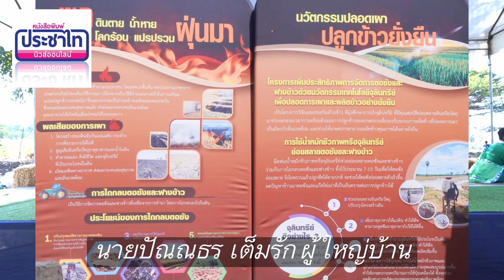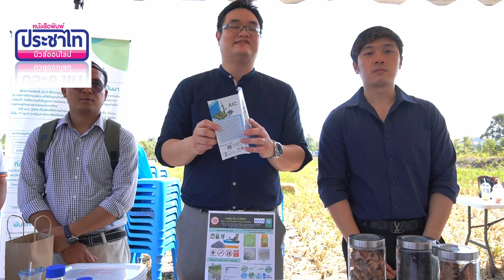งานวันสาธิตเทคโนโลยีการจัดการเศษวัสดุเหลือใช้ทางการเกษตรทดแทนการเผาภายใต้โครงการส่งเสริมการหยุดเผา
เมื่อวันที่ 10 มกราคม 2567 ในบริเวณพื้นนาของ นายปัณณกร​ เต็มรัก ผู้ใหญ่บ้านหมู่ 8 ตำบลบางคูรัด อำเภอบางบัวทอง จังหวัดนนทบุรี จัดให้มีกิจกรรม เปิดงานวันสาธิตเทคโนโลยีการจัดการเศษวัสดุเหลือใช้ ทางการเกษตรทดแทนการเผาภายใต้โครงการส่งเสริมการหยุดเผา ในพื้นที่เกษตรกรปี 2567 โดยมีหัวหน้าราชการที่เกี่ยวข้องร่วมงาน ในขณะที่ผู้ใหญ่บ้าน หมู่ 8 ได้แจ้งกับผู้สื่อข่าวว่า อยากให้ทางรัฐบาล ส่งเสริม ให้ ในแต่ละชุมชน มีรถ เก็บซังข้าว เพื่อ ลดการ เผาได้อย่างจริงจังเนื่องจากเกษตรกรเอง ไม่มีกำลังพอที่จะซื้ออุปกรณ์ดังกล่าว ถ้าสนับสนุน แต่ละชุมชนได้จะ จะดีมาก ผู้ใหญ่หมู่ 8 กล่าว และในงานเองยังมีผู้ร่วมโครงการเช่น การนำวัสดุเหลือใช้ มาแปลงเป็น พลังงาน จาก มหาวิทยาลัย เทคโนโลยี พระจอมเกล้า พระนครเหนือ นำโดย ผู้ช่วยอธิการบดีฝ่าย วิจัย และ พัฒนา นำโดยผู้ช่วยศาสตราจารย์ดร.พีรพงษ์​ พรวงศ์ทอง  และสุดท้ายมีบริษัท จำหน่ายโดรน มาสนับสนุนเกษตรกร โดยการผ่อนชำระ ในนามองค์กร ท้องถิ่น เพื่อ พัฒนา ศักยภาพเกษตรกรในอนาคตต่อไป
เบนซินประชาไท นสพ.ประชาไทนิวส์ออนไลน์